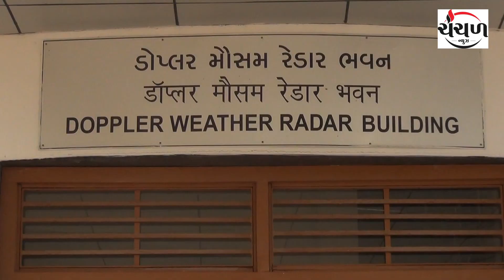હવામાન વિભાગ દ્વારા આગામી બે દિવસની વરસાદની આગાહી કરવામાં આવી